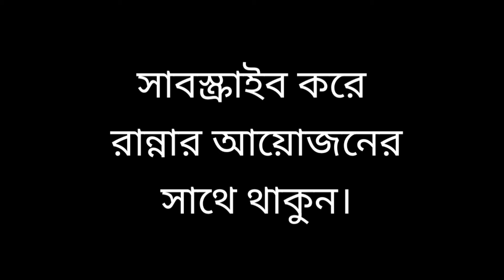মসুর ডালের সুস্বাদু ইফতারের পিয়াজু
উপকরণঃ
মসুর ডাল
পরিমান মতো তেল
স্বাদ মতো লবণ
হলুদ গুড়া
পিয়াজ কুচি
কাঁচা মরিচ
আদা পেস্ট
রসুন পেস্ট
রান্নার আয়োজন।
My Others channel:
Thanks